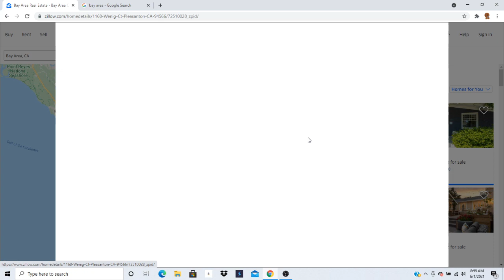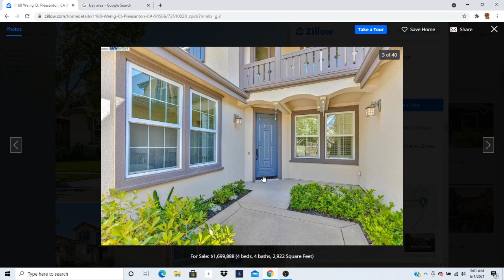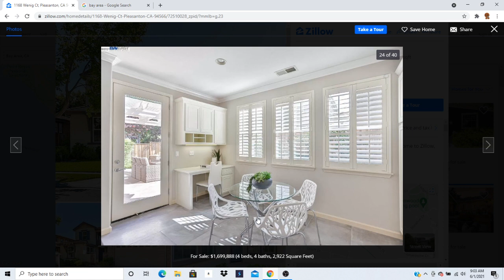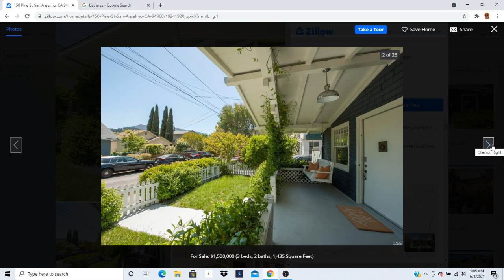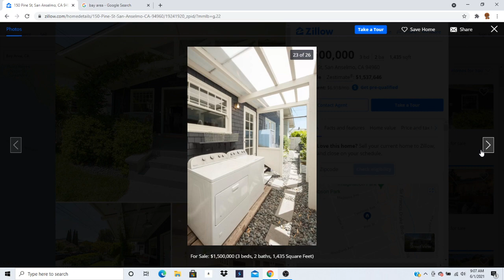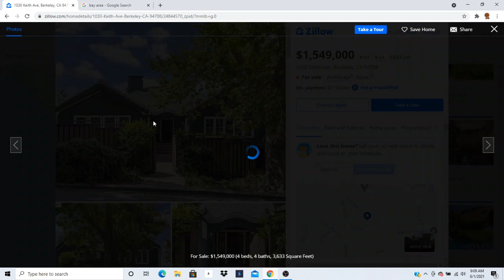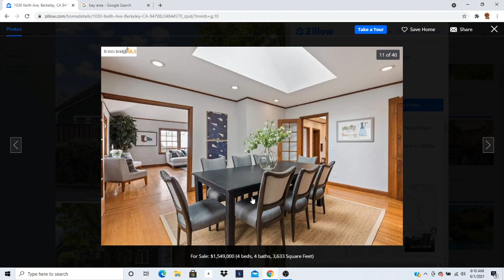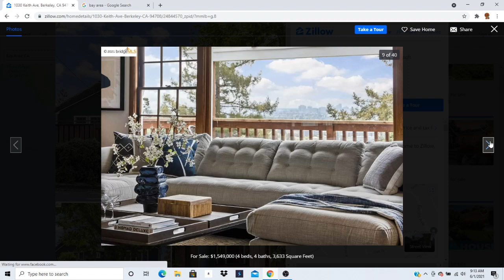ASMR GUM CHEWING AND LOOKING AT REAL ESTATE PART 36 ( Bay Area 1.5 to 1.7 mil ) | ASMR TY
Hi guys in this ASMR video I look at real estate in the bay area between 1.5 and 1.7 million dollars while chewing gum! Enjoy!